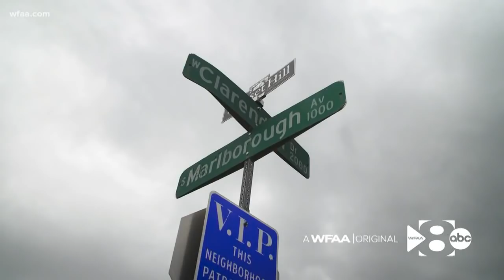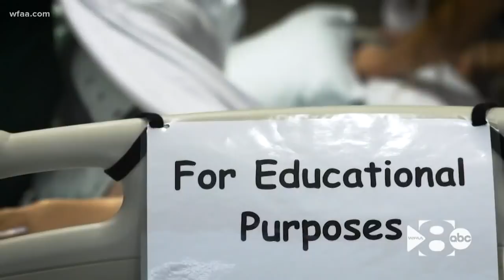'Southern sector connector': This program aims at building careers for Oak Cliff residents